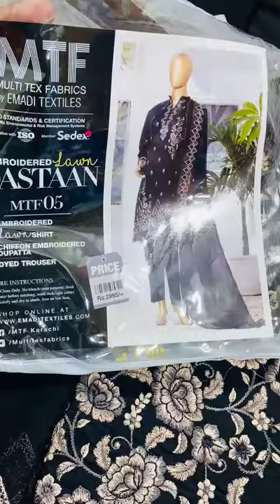*MTF* has launched its *BLACK & WHITE EMBROIDERED LAWN COLLECTION 2021*:- Dream my fashion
*MTF* has launched its *BLACK & WHITE EMBROIDERED LAWN COLLECTION 2021*:-

" *D A S T A A N* "

Details:-
1) All Designs with *Super Fine Embroidered Lawn* Shirt.
2) *04 Designs* with *Super Fine Embroidered Lawn Dupatta* & *04 Designs* with *Chiffon Embroidered Dupatta*.
3) All Designs with *Plain Dyed* Trouser.

8 Designs Single Colour,
8 Piece Box📦

Retail Rate: 2,995/-
*STOCK AVAILABLE😍‼️*
Dream my fashion 💕
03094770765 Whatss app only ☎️